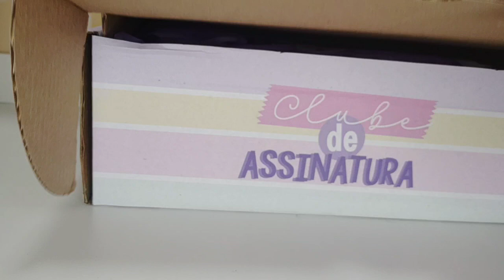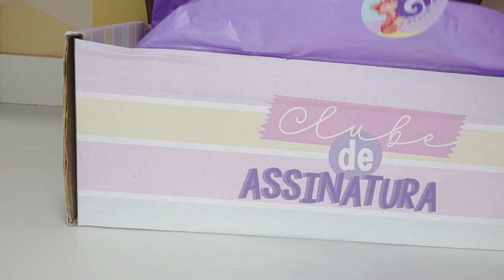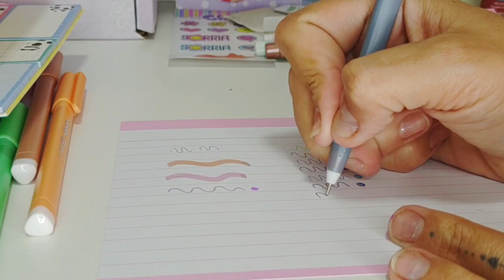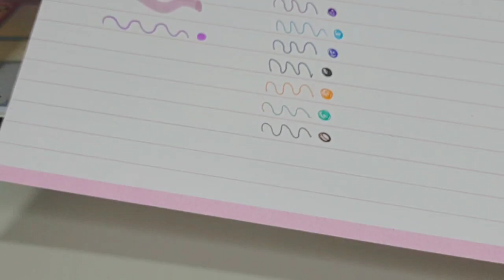Unboxing GliLovers Master - Clube de assinatura da Glistore - agosto 2023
Mais uma edição pra nos encantar !

💕🦊GliLovers tá on 🦊💕

💛E teve Unboxing desse clubinho lá no canal Amarelo Neon

Gostou ?! 💛
Faz e me marca , vou amar conhecer sua arte e compartilhar 😍
Use a aprendinoamareloneon